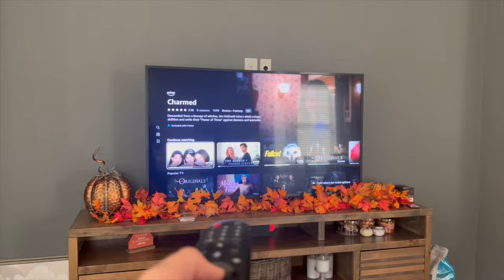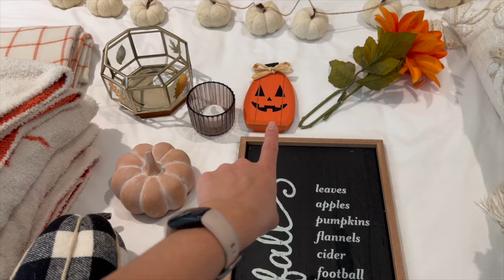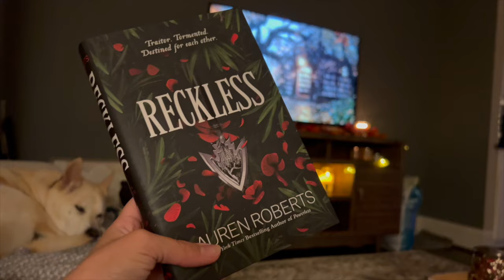FALL DECORATE WITH ME + COZY BAKING🍂🧁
Hi everybody! Today I’m bringing you a decorate with me for Fall. Hope you enjoy!
This video is about fall decorating, decorate with me, fall decor, fall baking, cozy vlog, cozy fall decorating, decorating tips